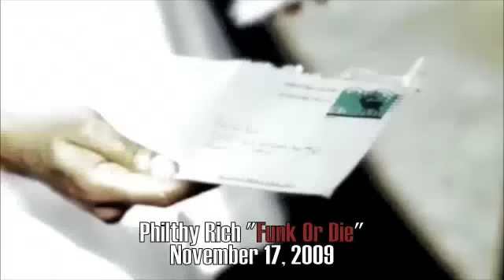Philthy Rich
Philthy Rich in "Gang Wars" featuring Oakland and his music video "I Represent It"

Funk Or Die 11.17.09